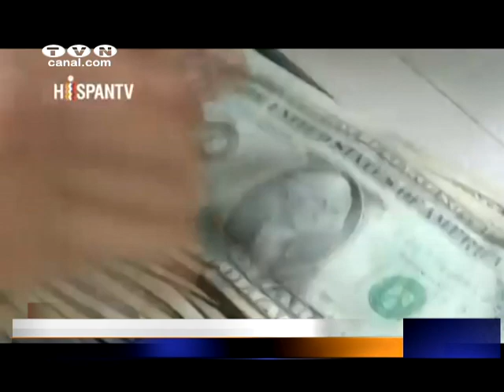Él envió de remesas al Ecuador experimentó un importante incremento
El banco Central informó sobre el incremento de las remesas de migrantes ecuatorianos. Los dineros enviados desde estados unidos impulsaron el repunte.